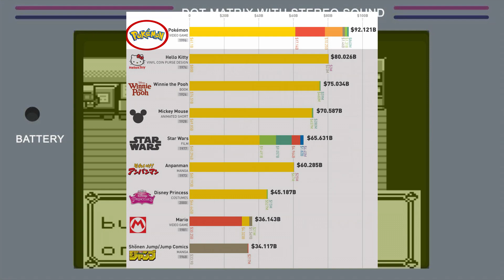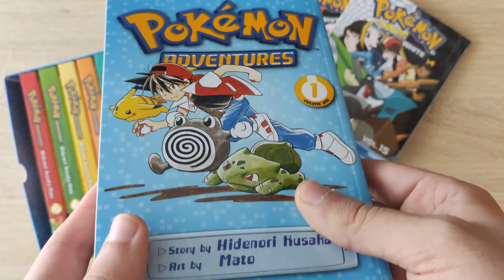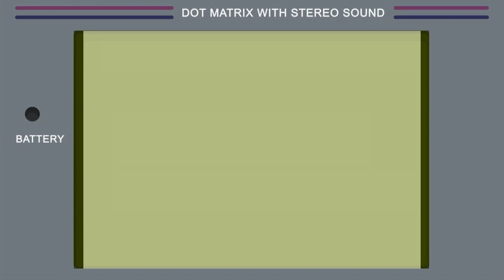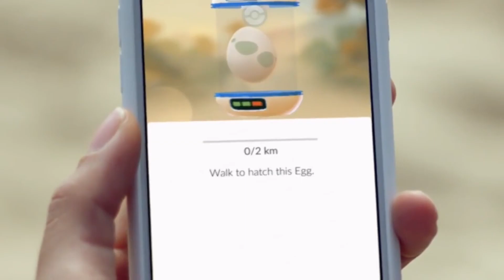The History of Pokemon (1996-2022)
In today's video I wanted to talk about the history of Pokemon. Pokémon is a huge franchise so obviously I will not be bale to cover EVERYTHING but I will try my best to cover the most important informations about each release and combine it into a under 20 minute long video. Pokemon started in 1996 and it's even relevant today it just shows you how big this IP has become. I don't think Satoshi Tajiri expected the IP to blow up so much but it did. I will upload this video on November 18, 2022 when Scarlet and Violet are out. I heard mixed impressions on Pokémon Scarlet and Violet but I still think those games will be great sadly GameFreak is again Gamefreak. I think Pokemon Scarlet and Violet needed more time in the oven. Game development has slowed down and games do take longer now to develop so I do hope Pokemon and GameFreak slows down a little bit and reflects. For the time being let's all enjoy our time with Pokémon Scarlet and Violet!

Timestamps:

00:00 Intro
00:30 Pocket Monsters Red/Green and the card game
00:52  Pokémon anime and manga
01:23 Nintendo's marketing
01:42 Pocket Monsters Yellow and Pokémon Red/Blue
02:10 Marketing and 4Kids
03:02 Pokémon Yellow
03:15 Pocket Monsters Gold and Silver Versions
03:34 Pocket Monsters Crystal Version
04:02 Pokémon Ruby and Sapphire Version
04:57 Pokémon FireRed and LeafGreen and Pokémon Emerald
06:04 Pokémon Diamond and Pearl
06:48 Pokémon Platinum
07:20 Pokémon HeartGold and SoulSilver
07:54 Pokéwalker
08:30 Pokémon Black and White
09:05 Pokémon Black 2 and White 2
10:05 Pokémon X and Y
10:34 Pokémon Omega Ruby and Alpha Sapphire
11:19 Pokémon Go
12:05 Pokémon Sun and Moon
12:42 Pokémon Ultra Sun and Ultra Moon
13:46 Pokémon: Let's Go, Pikachu! and Let's Go, Eevee!
14:49 Pokémon Sword and Shield and Pokémon Brilliant Diamond and Shining Pearl
15:16 Pokémon Legends: Arceus
15:44 Pokémon Scarlet and Violet

random tags:

I Got A Box Full Of Rare and Expensive Indian Exclusive PlayStation Games
India
Bollywood
Ra one
cart kings
Game pickups
monthly pickups
ps1 pickups
ps2
ps3
ps4
ps4
wii
switch
picks
jordan shoes
woments boots
manga
jeans
estate sale
estate sales
AUCTION HAUL
garage sales finds
garage sales garyvee
garage sales 2022
garage sales pokemon cards
garage sales mysteries movies
garage sale video games
garage sales and bank robberies
garage sales toys
garage sales froggy flips
garage sales sports cards
garage sale flipping
garage sales shoes
garage sales tips
HAUL VIDEO
AUCTION GO PRO
auction video
auction score
reselling
ebay haul
GameFreak
Junichi Masuda
Ken Sugimori
Satoshi Tajiri
auction with me
reseller chain letter
resell haul
reseller
reseller vlog
treasure hunting
treasure hunt
american pickers
picking auctions
auction picker
garage sale
yard sale
local auction
resell video
ebay video
picking
froggy flips
froggyflips
This was the deal of a lifetime
private pick
vintage treasure
garage sale
yard sale
garage sales
yard sales
bolo
ebay bolo
ebay seller
reseller
picking garage sales
reselling
froggy flips
froggyflips
picker
picking yard sales
treasure hunting
haul video
resell haul
selling
american pickers
reseller
reseller community
reselling community
ebay
amazon
PS5
Playstation 5
Demons Souls
Elden Ring
game play
ps5 gameplay
unboxing
ps5 unboxing
slomo headshot
is sniper elite 5 good
anime basic anime basic ps5 playstation 5 game collection elden ring ratchet and clank deathloop demons souls spider-man miles morales evangelion jojo attack on titan final season demon slayer kharr the aussie australia play station 5 ps4 ps3 ps6 game games gaming collection tubbs tubbernaut resident evil borderlands re sphere hunter ign larxa ps5 ps5 gameplay call of duty vanguard call of duty vanguard campaign call of duty vanguard gameplay call of duty vanguard japan jungle mission call of duty vanguard japan jungle mission gameplay call of duty vanguard ps5 gameplay call of duty vanguard campaign gameplay call of duty vanguard jungle mission japan japan jungle mission jungle mission gameplay campaign 4k 60fps 4k 60fps